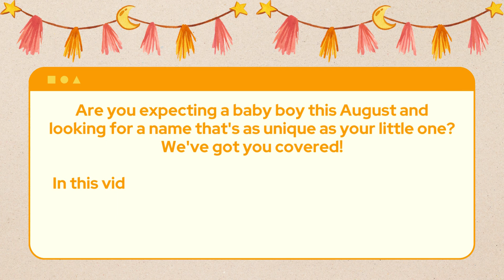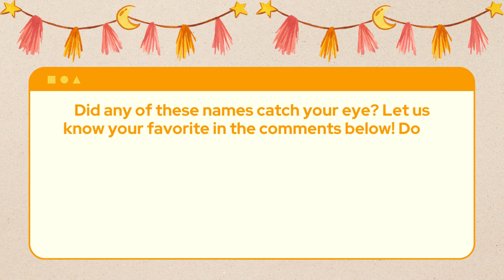20 Unique August Baby Boy Names Inspiration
Discover the Perfect Name for Your August Baby Boy! 🌟 From timeless classics to modern gems, explore 20 unique and inspiring baby names that embody the spirit of August. Let’s find the perfect fit for your little one’s bright future!